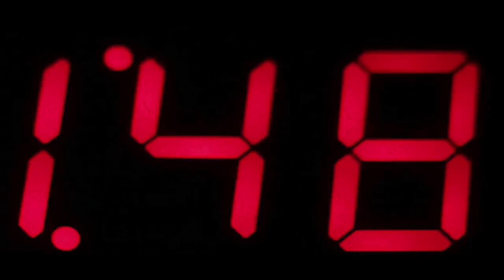Turkish Star Wars Trailer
In 1982, while the coup d'etat kept western movies out of Turkey, filmmakers set out to the deserts with a truck full of fuzzy costumes to recreate the most ambitious sci-fi ever made.
In 2012, musicians voice-over artists and sound designers pay homage to their film with the first ever release in English.  In Portland, the Filmusik ensemble is presenting a new soundtrack and dubbing (true to the original shooting script) for the most insane remake of all time: Dunyayi Kurtaran Adam.

Filmusik is all about creating sound for films, we find artists and musicians working with film, voice actors, composers, sound designers etc. and bring them together for concerts and recordings.  Our release of Turkish Star Wars is no exception.  The artists who put together the English DVD release are performing the entire soundscape with every punch, musical note and line of dialog recreated live on stage.